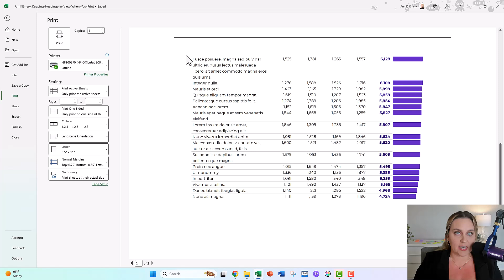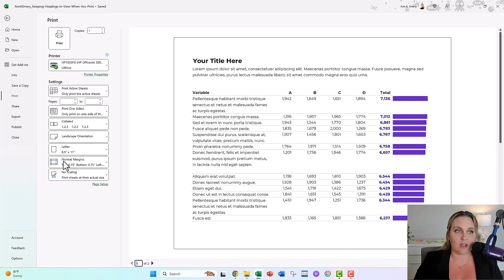Keep Headings in View When You Print (so your Excel table is easier to read)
Are you printing or PDFing that Excel table?

If it's a long table, and spills onto a second page, then you'll need to keep the table headings in view.

Here's how you can repeat a few rows at the top of each page.

0:00 Welcome to Dataviz On The Go
0:08 The Visual Appendices
0:22 The PDF/Print Issue, Oops!
0:42 The Best Solution
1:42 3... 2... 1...